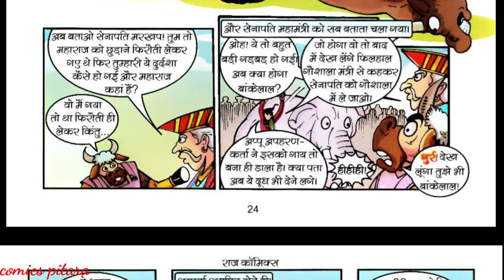Appu apaharankarta | part 2 | Bankelal comics online | bankelal comics in hindi